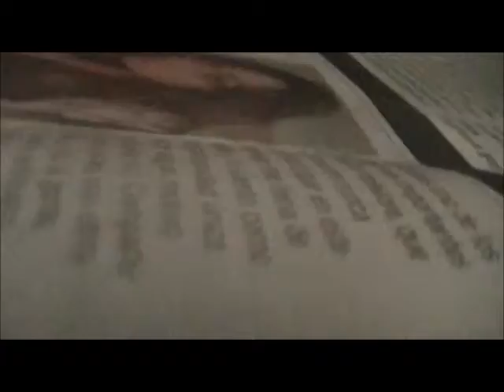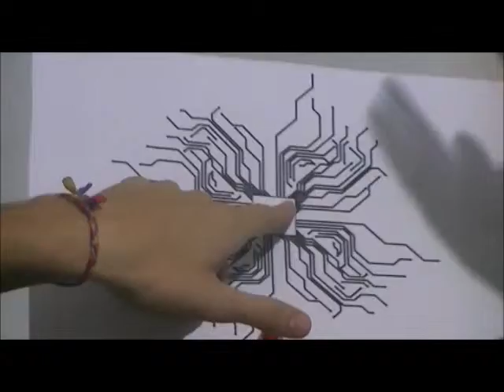Pieza de Fox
gracias a la familia de Diego Camiscia por alimentarnos jajaj